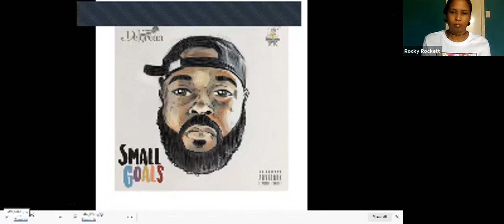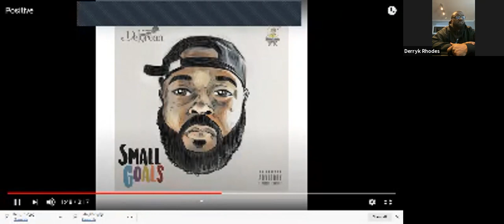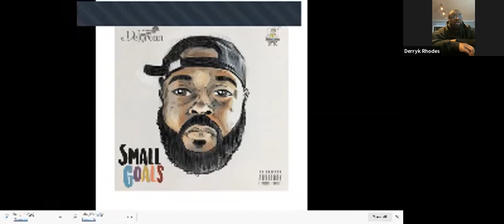The Rocky Road Ep 4: Derryk Rhodes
Derryk talks with Rocky about his early influences and how he accidently got into producing music. He also gives valuable information on how independent artists can increase their exposure and revenue.